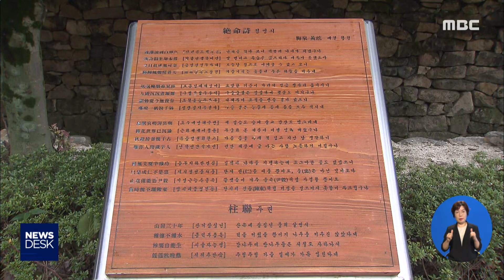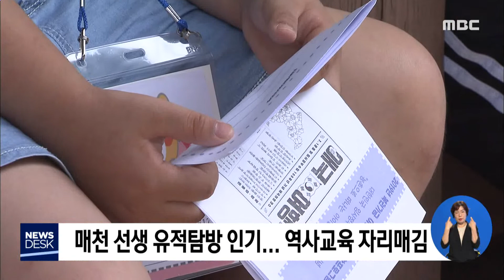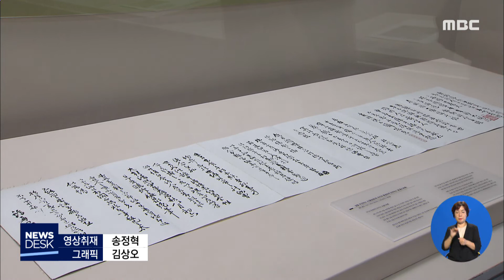지조와 절개.. 재조명받는 매천 선생 - R (190814수/뉴스데스크)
◀ＡＮＣ▶
경술국치의 비보를 듣고 절명시를 남긴 뒤 자결한 매천 황현 선생을 기억하십니까?

일본의 과거사 부정과 경제침탈 속에서
선생을 기억하기 위한 노력들이 이어지고 있는데요.

절개와 애국이란 단어를 통해
그의 삶이 다시 한 번 재조명받고 있습니다.

           ◀ＶＣＲ▶
가을 등잔불 아래 책을 덮고 수천 년 역사를
회고하니 참으로 지식인이 되어 한평생 굳게 살기 어렵구나.
구한말 우리나라의 대표 문장가이자 역사가였던
매천 황현 선생.

경술국치의 비통함을 절명시에 담은 뒤
자결하기까지 나라를 걱정하는 마음은
여전히 후세에 기록되고 있습니다.

이런 가운데 일본이 과거사를 부정하고
경제침탈을 이어오면서 매천 선생의 숭고한 정신이 다시 한 번 재조명받고 있습니다.

특히 선생의 생가와 묘역 등을 둘러보는
애국여행은 그의 삶을 되돌아볼 수 있는
특별한 시간여행이 되고 있습니다.

잊히고 있던 선생을 듣고 느끼는 과정이
자라나는 학생들에게 숨쉬는 역사교육으로
자리 잡고 있는 것.
           ◀ＩＮＴ▶
서석향(문화관광해설사):
지금 시기가 또 이런 때잖아요. 그렇다보니까 그런지 점점 오시는 분들이 많아서 저희들이 굉장히 보람을 느끼고 있습니다.

이에 따라 광양시도
그의 행적을 따라 여행일정을 개발해
적극적인 매천 알리기에 나설 계획입니다.

S/U)
특히 선생께서 생전에 쓰시던 생활유물이
문화재로 등록예고되면서 선생을 알리고 기리는 데 큰 도움이 될 걸로 기대됩니다.

등록을 앞둔 선생의 유물은 모두 54점.

안경과 합죽선 등 당시 선비들의 생활상을
담아내고 있어 역사적, 학술적 가치를 인정받게
된 겁니다.

이에 따라 지조있는 선비의 모습은 물론
시대를 정확히 읽어냈던 역사가의 모습도
알릴 수 있는 계기가 마련됐습니다.
            ◀ＩＮＴ▶
최산하 학예사(순천대학교 박물관):
대표적인 우국지사이신 매천 선생이 어떤 분이신지를 알려드릴 수 있는 좋은 강의를 만들려고 계획 중에 있습니다.

자신의 위치에서 책임을 통감하며
삶을 마감했던 매천 황현 선생.

한 세기가 지난 지금도
여전히 시간과 공간을 뛰어넘어
절개와 애국이란 의미 있는 교훈을
남겨주고 있습니다.

           ◀ＥＮＤ▶